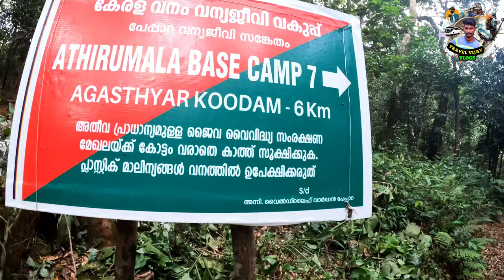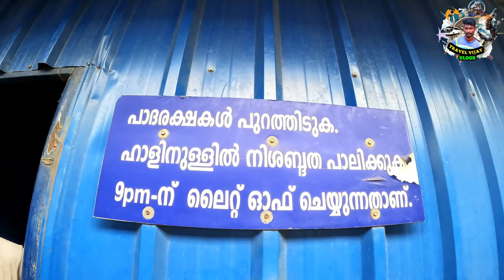அகத்தியர்மலை இரவில் நடந்த கொடுமைகள்🔥 Basecamp Alaparaigal 🔥 New Friendship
அகத்தியர்மலை Basecamp மில் இரவில் நடந்த கொடுமைகள்🔥 தரமான  Special உணவுகள் 🔥 Friendship Alaparaigal 🔥 Gang 🔥 happy moments... Kerala food

கேரளாவின் மிக உயரமான சிகரங்களில் ஒன்றாகும்,இந்த சிகரம் மேற்கு தொடர்ச்சி மலையின் ஒரு பகுதியாகும் மற்றும் கடல் மட்டத்தில் இருந்து 6129 அடி உயரத்தில் உள்ளது. அகஸ்திய கூடம் (பொதுவாக அகஸ்திய மலை / அகஸ்தியமலை / அகத்தியர் மலை மற்றும் அகஸ்தியர் கூடம் என்று அழைக்கப்படுகிறது) அகஸ்திய முனிவருக்குப் பிறகு அறியப்பட்ட ஒரு புகழ்பெற்ற யாத்திரை தலமாகும். இந்த யாத்திரையானது போனாக்காடு/போனாக்கார்டில் இருந்து 56 கிமீ (ஒரு பக்கம் 28 கிமீ) மலையேற்றத்தை உள்ளடக்கியது, இது மலையேற்றப் பயணிகளின் சொர்க்கமாக மாறும்.

மலையேற்ற முன்பதிவு

அதன் சுற்றுச்சூழல் மற்றும் மத முக்கியத்துவம் காரணமாக, அகஸ்தியகூடம் மலையேற்றம் ஒவ்வொரு ஆண்டும் ஜனவரி இரண்டாவது வாரம் முதல் மார்ச் வரை 45 நாட்களுக்கு திறந்திருக்கும். இருப்பினும், இந்த சீசனில் தினமும் 100 பாஸ்கள் மட்டுமே KFDC மூலம் வழங்கப்படுகிறது. ஆன்லைனில் 75 இடங்கள் மற்றும் ஆஃப்லைனில் 25 இடங்கள்.

அகத்தியர் மலை வரலாறு 🔥

அகத்தியர் (Agastya) என்பவர் தமிழி என்ற தமிழ் சித்தர்களில் முதன்மையானவராகவும், சப்த ரிஷிகளில் ஒருவராகவும் அறியப்படுகிறார். சிவபெருமானின் திருமணத்தினைக் காண அனைவரும் வடதிசைக்கு வந்தமையால், இவர் தென்திசைக்குப் பயணப்பட்டு அதைச் சமன்செய்ததாகவும், சிவசக்தி திருமணத்தினைத் தமிழகத்திலிருந்து கண்டவராகவும், தமிழைச் சிவபெருமானிடமிருந்து கற்று உணர்ந்து மற்றவருக்கும் போதித்த ஆசானும் ஆவார்

பொதிகை மலையை எப்படி அடைவது?

பொதிகை மலை அல்லது அகத்திய மலையில் இருக்கும் தமிழர்களின் பொக்கிஷங்களைத் தேடி இரண்டு வழிகளில் இம்மலையை அடையமுடியும். அவை தமிழ்நாட்டின் திருநெல்வேலி வழி, கேரளத்தின் திருவனந்தபுரம் வழி.

இந்த காணொளி Day 1 Night basecamp Alaparaigal.

Instagram.com/travel_with.me_vijay